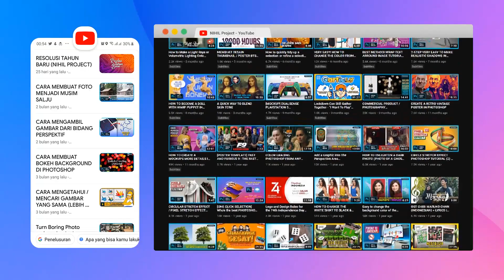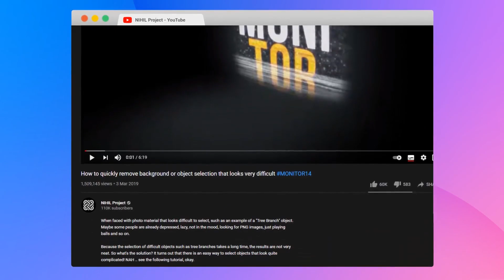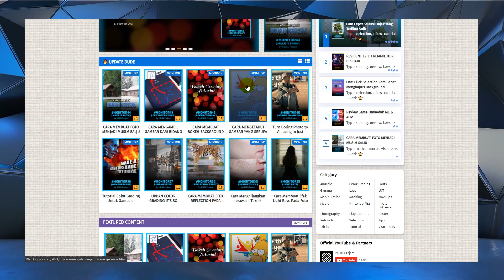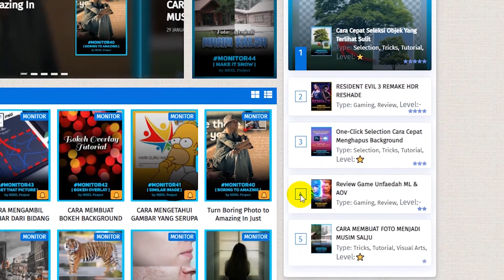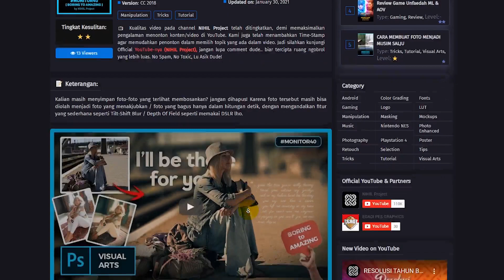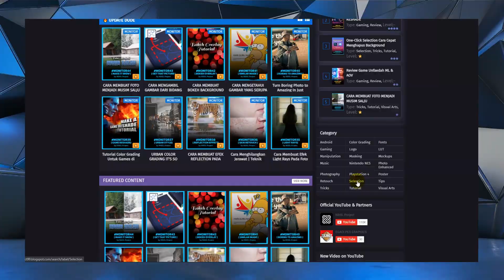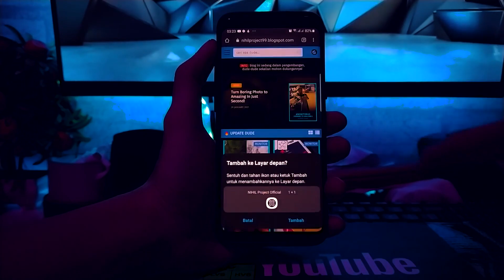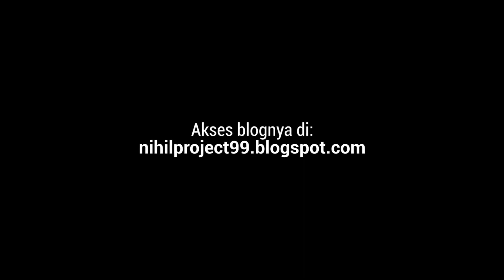REVIEW BLOG NIHIL PROJECT (BUAT DOWNLOAD MOCKUP & LAINNYA)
💬 Yow dude, akhirnya blognya selesai diperbaharui. Melalui video ini gua akan Review atau menjelaskan kepada lu semua mengenai BLOG NIHIL PROJECT dan ada apa saja di blog tersebut.

💡 Untuk membuat video ini gua menggunakan software:
• Adobe Photoshop CC2020
• Adobe After Effect CC2020
• FL Studio
• Aegisub

🕗 Timestamp:
00:00 Intro
00:21 Official YouTube
00:35 Official Instagram
00:49 Official Blog
01:04 Why should there be a blog?
01:34 Interface
03:58 Post display interface
06:14 Responsive
07:46 Closing

• BGM Tittle : That One Bar Scene - RKVC